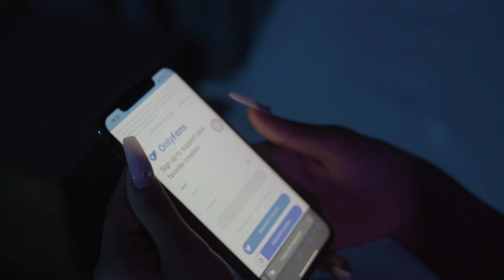Luis Caracter, Fortuna La Super F, Fara-On - Puto Amor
🔔 ACTIVA LA NOTIFICACIÓN 🔔

"Puto Amor" en tu plataforma favorita 📲🎵:
DESCARGAR:
Song Distributed by Cartel Del Este

Official Music by Luis Caracter performing "Puto Amor (Video)"